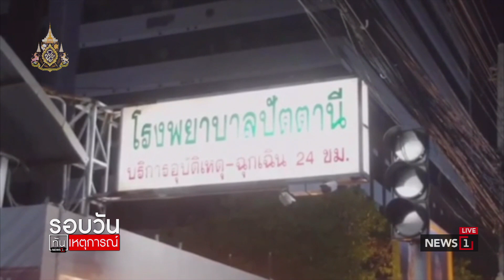ดักซุ่มยิง “อุสตาส” ในปอเนาะพ่อมิ่งปัตตานี สาหัส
01/07/2019 ดักซุ่มยิง “อุสตาส” ในปอเนาะพ่อมิ่งปัตตานี สาหัส